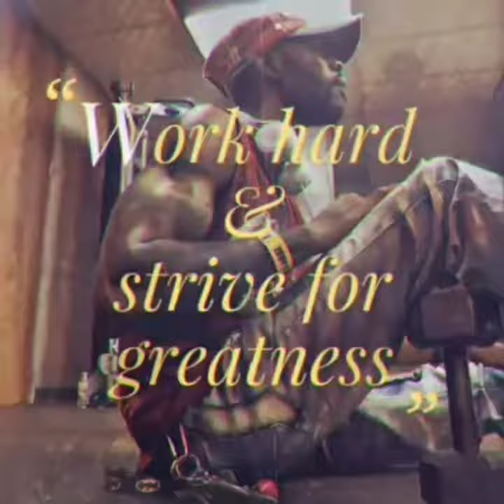Work hard & Strive for greatness